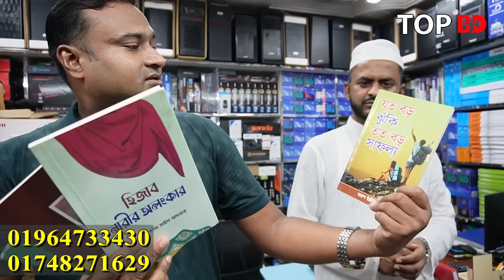গ্রাফিক্স, ফ্রিল্যান্সিং, অনলাইন ও অফিসিয়াল কাজের কম্পিউটার। Computer price in Bangladesh | PC Build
যোগাযোগ
SP Trade International
সুবাস্তু অর্কিড, আইসিটি ভবন (২য় তলা)
দোকান নং ১০৬/১০৭
নিউ এ্যালিফ্যান্ট রোড, ঢাকা।

যেকোন পণ্য এবং ব্যবসায়ীক প্রতিষ্ঠানের প্রচারের জন্য যোগাযোগ করুন:
Top BD: